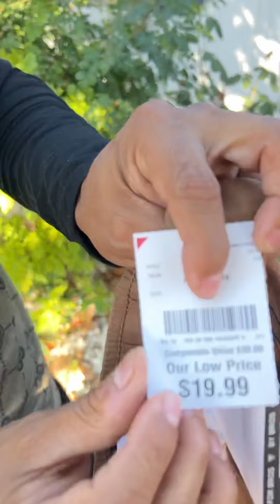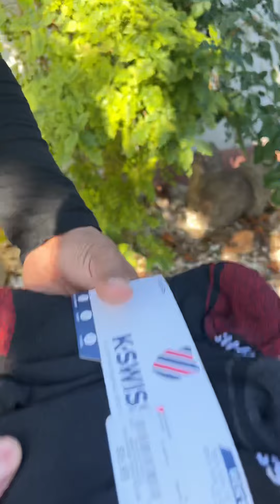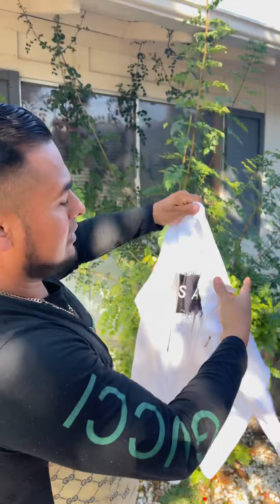Fuimos a la tienda burlington y miren todo lo que compramos con poco dinero - José Torres 2022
Fuimos a la tienda burlington y miren todo lo que compramos con tan solo un poquito de dinero💰😱no ocupas gastar tanto en tiendas de marcas estas tiendas son las mejores👌🏻

Que hermosas camisas me encantaron👌🏻